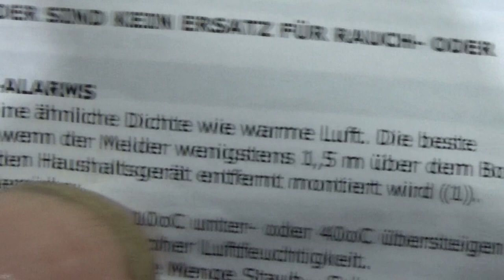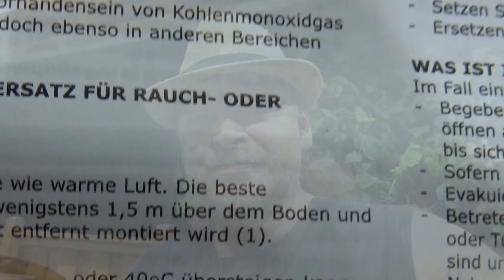Projekt Grillkota Teil 38 - Der Grilljunky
Nebenarbeiten, gedankengänge, antworten auf fragen, die Grillanlage und ganz wichtig, der Drehspieß 😉